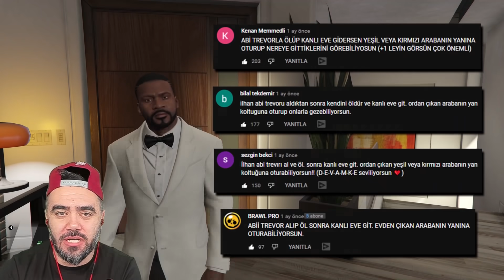KANLI EVIN YEŞIL ARABASINI TAKIP ETMEYIN ARTIK - GTA 5 MODS